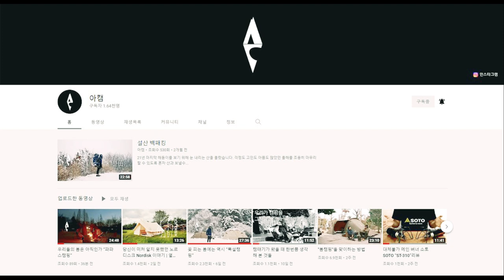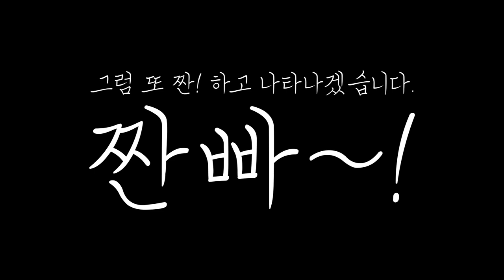[현실캠핑] 아빠들에게만 허락된 캠핑ㅣ파파스캠핑ㅣ가족캠핑ㅣ움찬식품ㅣ이천캠핑장ㅣ청암관광농원ㅣ엘타프ㅣ이화지작ㅣ숏베스티블ㅣ에르젠